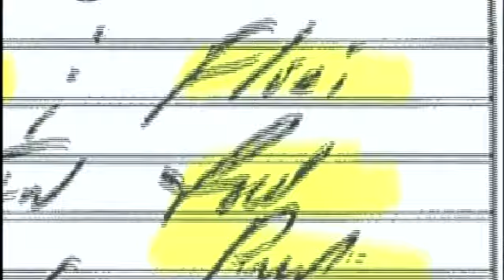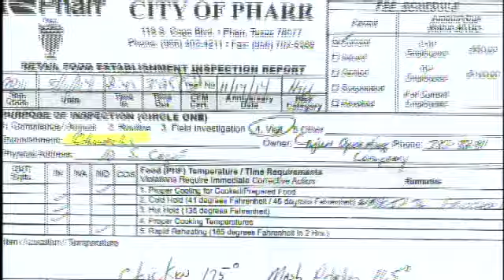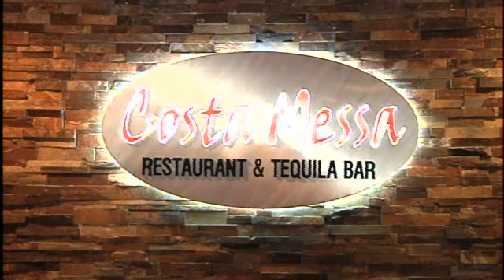Triple trouble at 3 restaurants busted with roaches and more